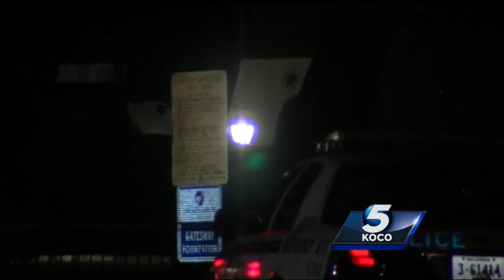13-year-old victim identifies brother in Broken Arrow slaying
Police continue to investigate the killings of five members of a Broken Arrow family, and a 13-year-old survivor identified one of her older brothers as one of the killers.